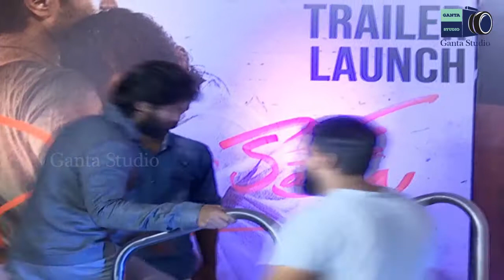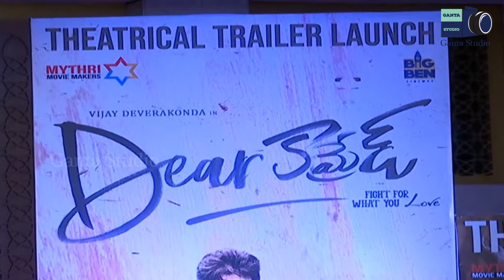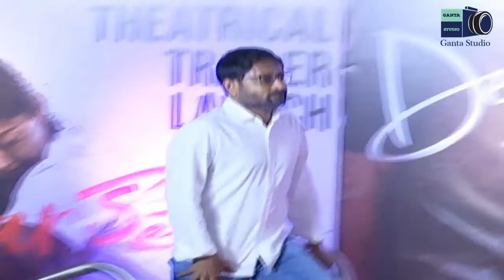Dear Comrade Trailer Launch Full Video | Vijay Devarakonda |Rashmika | GANTA STUDIO